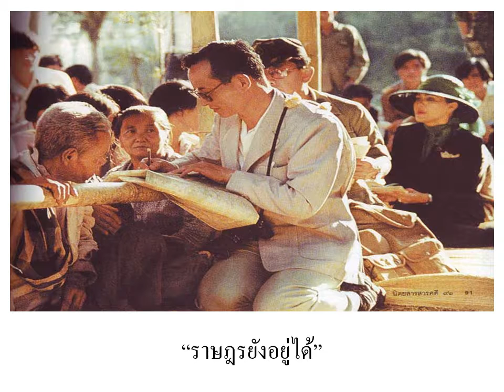“ราษฎรยังอยู่ได้”